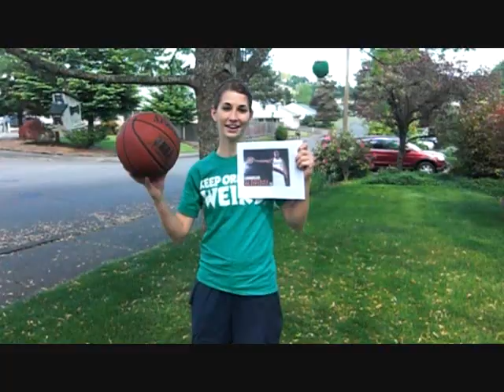Lindsay - I'm an Oregonian song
Gun down seals to preserve the salmon
Hey cool it's raining again
And this is where they film the show Grimm
Hold it right there fella, who uses an umbrella
Home of mostly liberals and hippies, excuse me while I hug some trees
Portland, Oregon is the rose city
This place is green, clean, and pretty
Hold on, I am not done
I have so much to tell you about Oregon

Every single day it rains.  Too much traffic in bike lanes
Everybody's going green.  You bet I'm recycling
We are environment friendly
I'm an Oregonian
I don't pay sales tax.  Somebody else pumps my gas
And when I go outside my skin remains pasty white
Physicians assist suicide
I'm an Oregonian
I'm an Oregonian

We vote by mail not a booth
I swear to you it's the truth
I live for a voodoo donut
Better than Krispy Kreme's somewhat
I love Lamarcus Aldridge
Ride bikes naked across a bridge
We do this once a year

I only eat Tillamook cheese.  Everything else is disgusting
Grey skies probably mean I'm deficient on vitamin D
I guess I'm depressed seasonally
I'm an oregonian
I only wear Nike.  Other brands are obsolete
You might make fun of me but sometimes when I wear flip flops...
I keep my feet warm by wearing socks
I'm an Oregonian